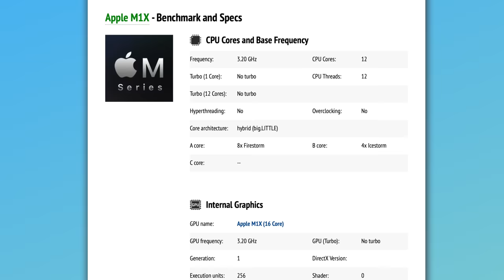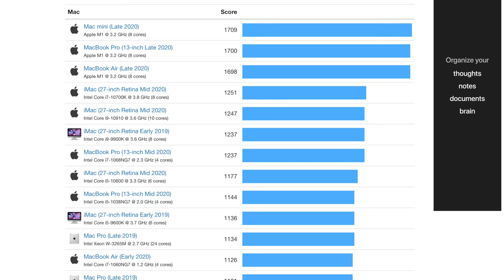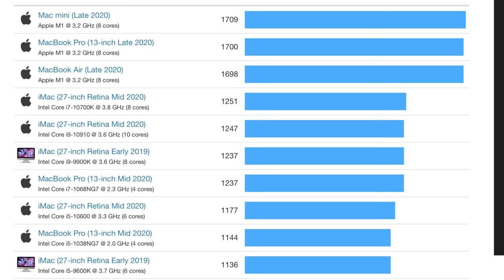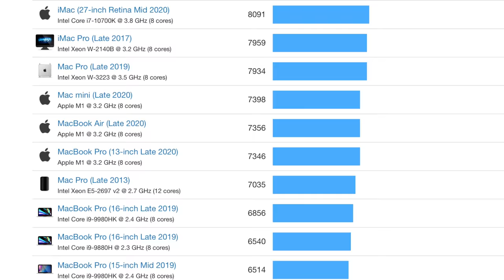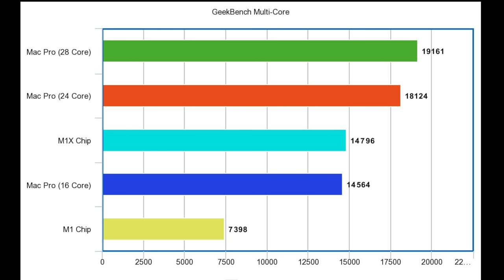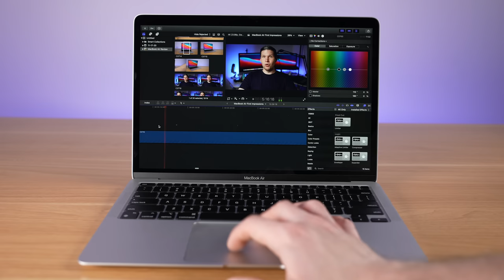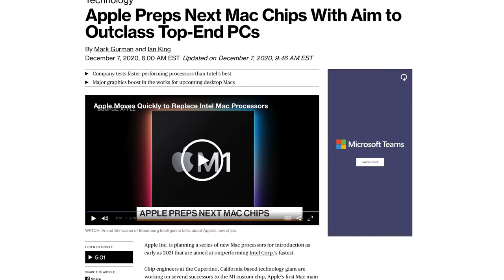M1X Macs Will Be Insane!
The M1X Macs are coming by the second half of this tear, with the release of the rumored 14 and 16 inch MacBook Pro. And while these new Macs will have a new design and bring some much anticipated features, the real star of the show will be the M1X chip which is going to be even more powerful than what we are currently getting with the M1 chip, and may be powerful enough to rival High end Mac Pro desktops.